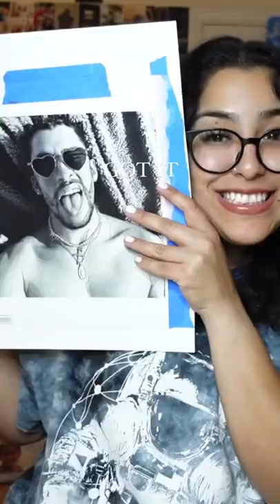ART CHALLENGE: PAINT BAD BUNNY 🐰